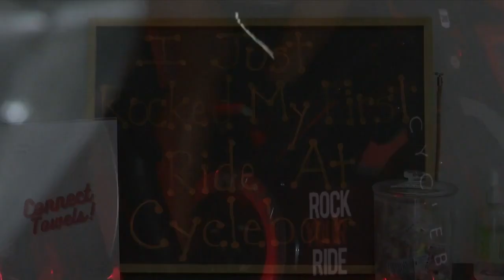Maintaining gym routines following the new year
We're more than a week into the new year. Hopefully everyone's new years resolution are going as planned. We checked in with a local gym to see if people are staying motivated.